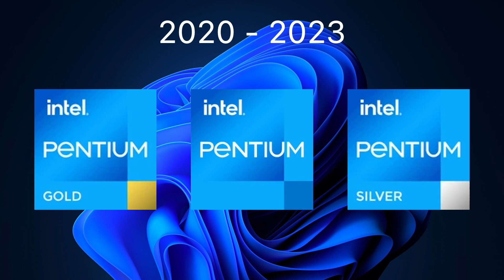Intel Pentuim Evolution